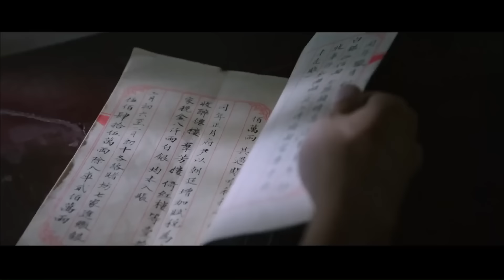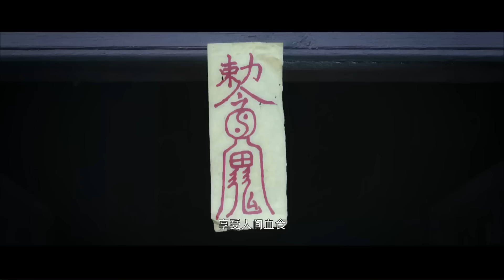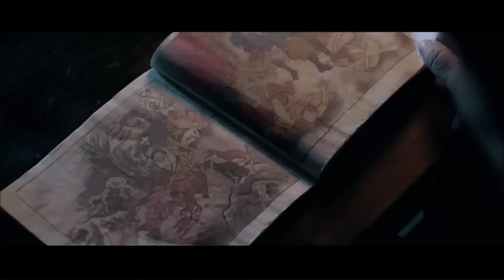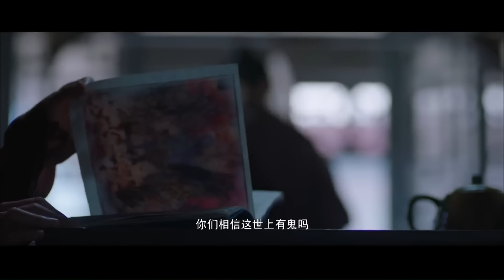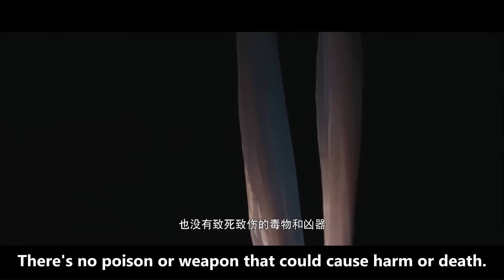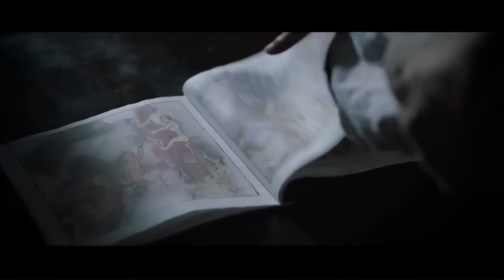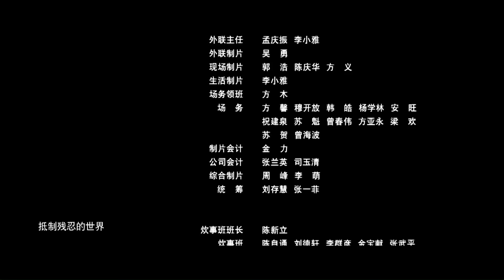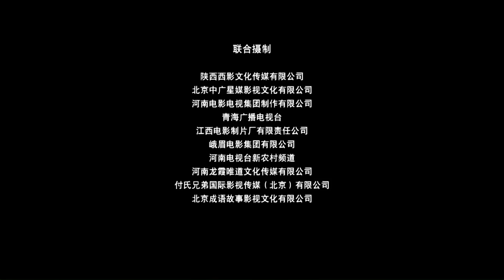【ENG SUB】Of Monks and Masters: Costume Movie Series IV | China Movie Channel ENGLISH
【Chinese Name】侠僧探案传奇
【Starring】韩朔 Han Shuo (Leslie) / 刘冠成 Liu Guancheng / 李美慧 Li Meihui

【Movie Description】
Of Monks and Masters 7: Trouble at the Central Office /
Kaifeng Mansion Master Zhang Guanglu and Detective Xu Sanjiao were killed one after another. The suspect Han Wu preferred to die rather than plead guilty and committed suicide in prison. Li Shaobai and Di Bafang went to Zhang Guanglu's home to investigate and found that the study room where Zhang Guanglu worked had been burned down. Li Shaobai suspected that Zhang Guanglu's death was related to government accounts. He went to the warehouse to check the accounts and was attacked by someone. Then he immediately took people to the theater troupe to arrest the embroiderer.

Of Monks and Masters 8: Spell of Death /
Sun Zuyao died tragically in prison, and several officials related to him also died unexpectedly. Di Bafang was ordered to investigate the case thoroughly, and he only had seven days. Li Shaobai and Zhao Ling'er launched an investigation and unexpectedly found that the evil people in the martial arts gathered together in Zuixian Tower. What kind of conspiracy was brewing here?